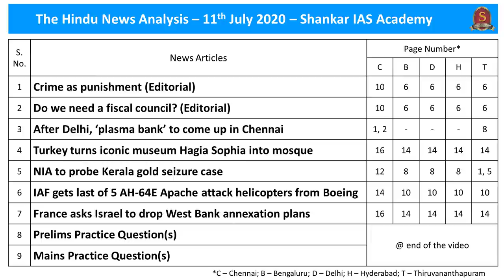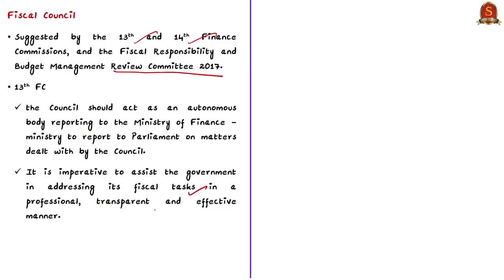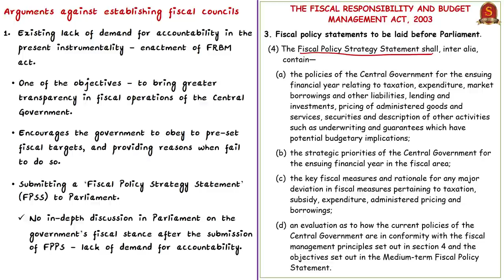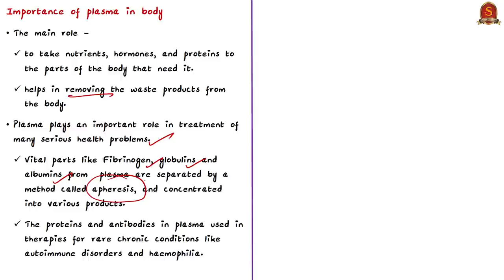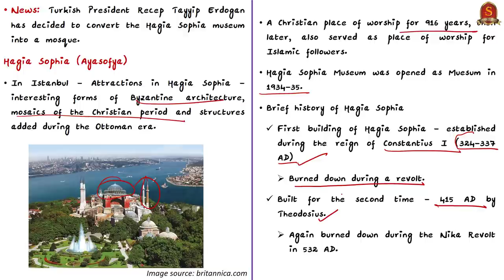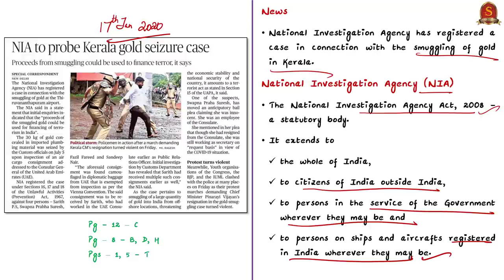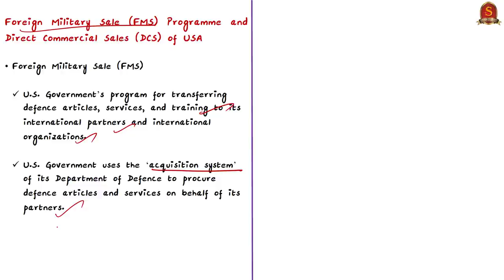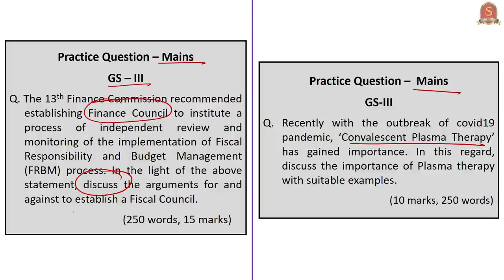The Hindu Daily News Analysis | 11th July 2020 | UPSC Current Affairs | Prelims & Mains 2020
Handwritten Notes in PDF Format convenient for printing:
►►Intro - 0:00
►►List of Topics - 0:04
►►Time Stamping of news articles:
1. Crime as punishment (Editorial) - 0:22
2. Do we need a fiscal council? (Editorial) - 3:33
3. After Delhi, ‘plasma bank’ to come up in Chennai  - 12:10
4. Turkey turns iconic museum Hagia Sophia into mosque  - 17:48
5. NIA to probe Kerala gold seizure case - 22:52
6. IAF gets last of 5 AH-64E Apache attack helicopters from Boeing - 26:28
7. France asks Israel to drop West Bank annexation plans - 30:06
8. Prelims Practice Question(s) - 30:59
9. Mains Practice Question(s) - 33:41

Important topics such as FiscalCouncil HagiaSophia PlasmaTherapy ScheduledOffencesUnderNIA ForeignMilitarySalesProgramme DirectCommercialSalesProgramme ApacheAndChinookHelicopters ExtraJudicialKillings are vividly discussed in UPSC Civil Services Exam Perspective in this video, with a special Practice cum Revision session in the end.